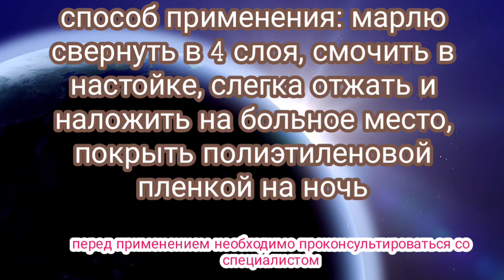от бурсита//tratăm bursita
ПРЕДУПРЕЖДЕНИЕ! Все рецепты, советы, рекомендации по поводу лечения необходимо согласовать со своим лечащим доктором. Канал не может заменить профессионального врача!

Atenție! Toate prescripțiile, sfaturile și recomandările pentru tratament trebuie coordonate cu medicul curant. Canalul nu poate înlocui un medic profesionist!